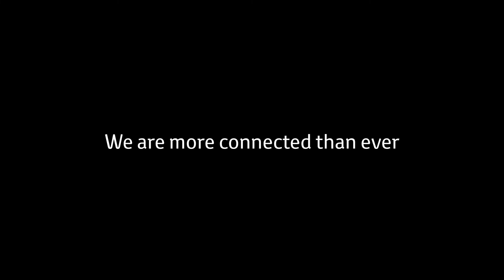Toyota Iraq - Stay Home, Stay Safe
While we keep our distance, we are connected more than ever.